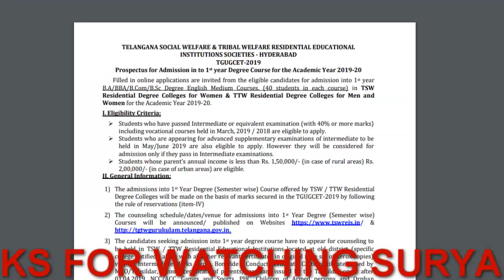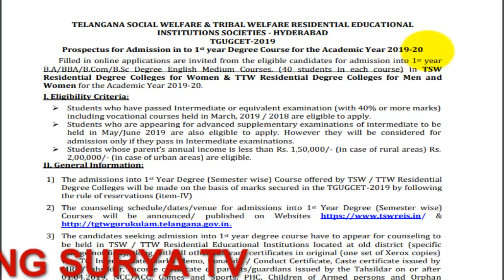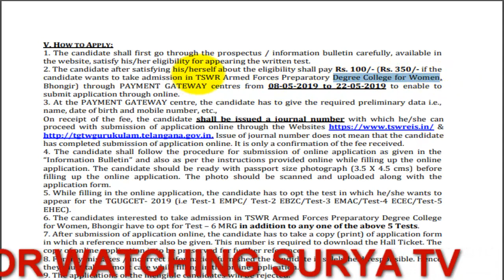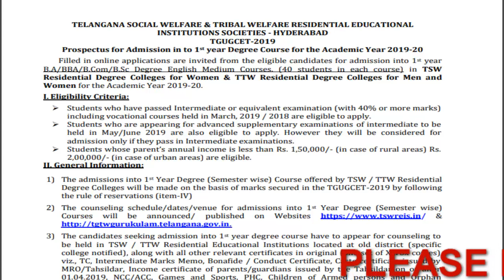TELANGANA GURUKUL DEGREE ADMISSION NOTIFICATION IN TELUGU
TELANGANA GURUKUL DEGREE ADMISSION NOTIFICATION RELEASED AND  APPLICATION PROCESS AS STARTED
TELANGANA GURUKUL UG COMMON ENTRANCE TEST for degree admissions
 in to 1st year Degree Course for the Academic Year 2019-20
Filled in online applications are invited from the eligible candidates for admission into 1st year B.A/BBA/B.Com/B.Sc Degree English Medium Course in TSW Residential Degree Colleges for Women & TTW Residential Degree Colleges for Men and Women for the Academic Year 2019-20.